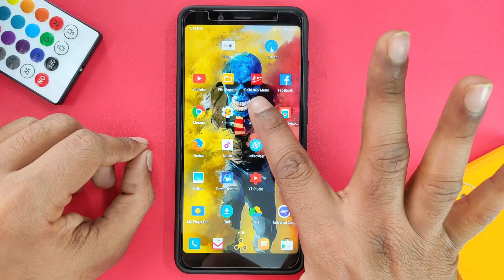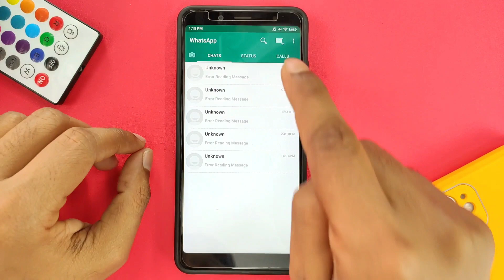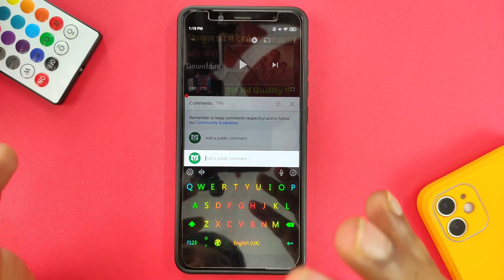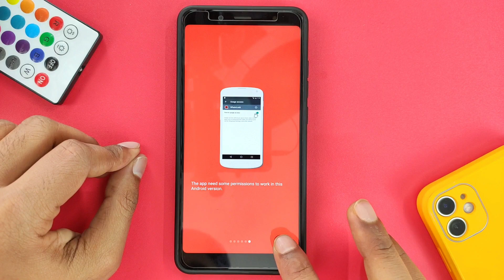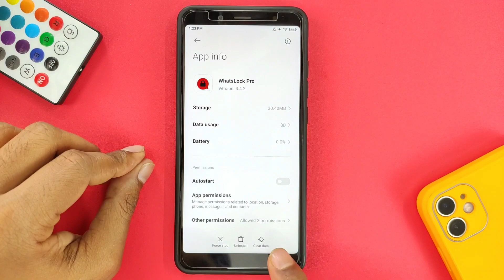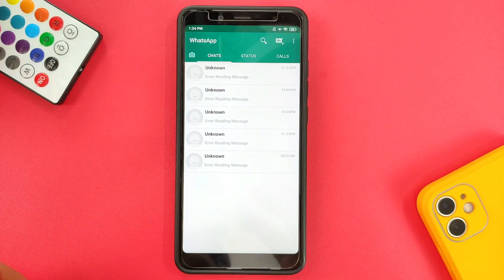मोबाइल में WHATSAPP चलाते हो तो ये सीख लो सब आपके पैर पकड़ेंगे कसम से || 2021 WHATSAPP NEWEST TRICK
5 whatsapp tricks
10 whatsapp tricks
best tips and tricks for whatsapp
best gb whatsapp tricks
whatsapp best tricks in hindi
best whatsapp tricks 2021